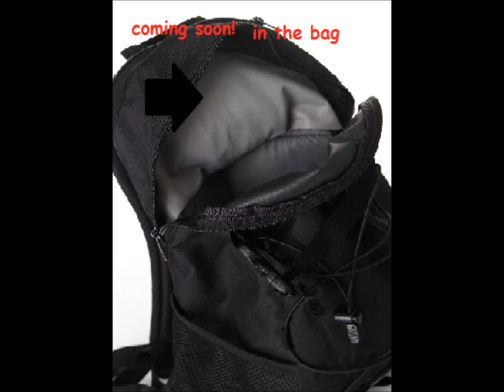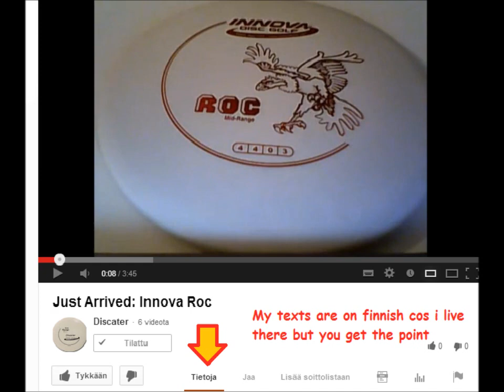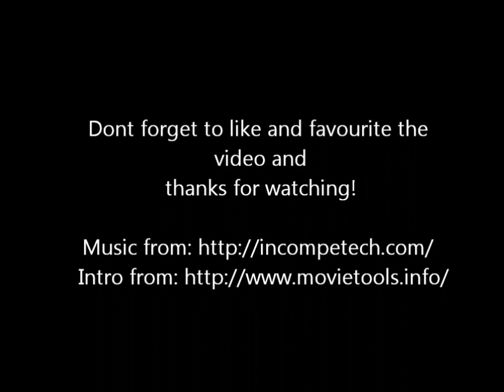Discater Channel Updates 14.4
New stuff coming!